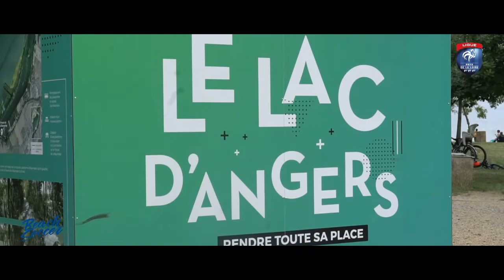Beach Soccer : une discipline qui a de l'avenir sur les Pays de la Loire